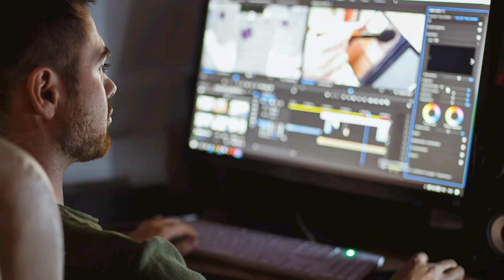WE CELEBRATED BROTHER'S DAY IN BATTLE ROYALE